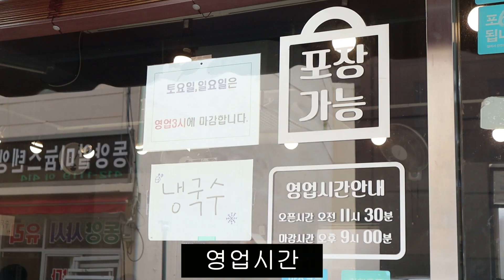부산 영도 봉래동맛집 재하식당 비빔국수 돼지불고기